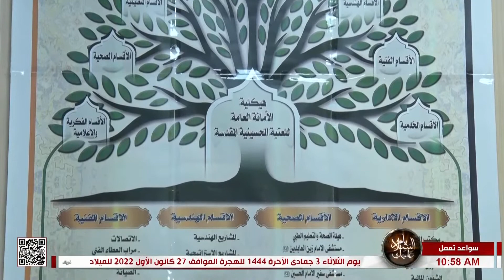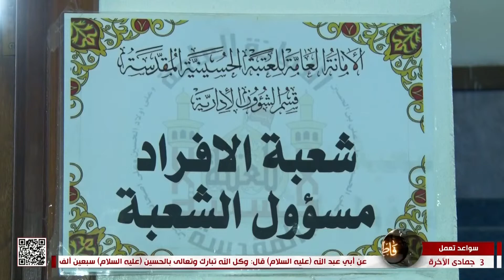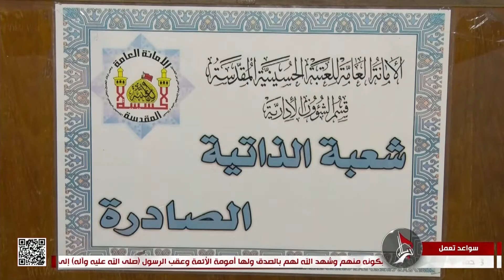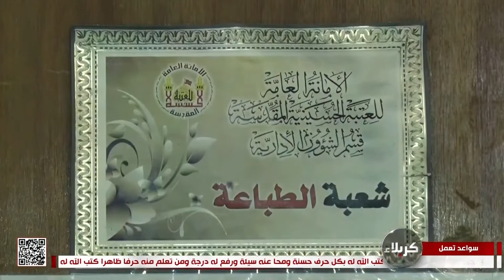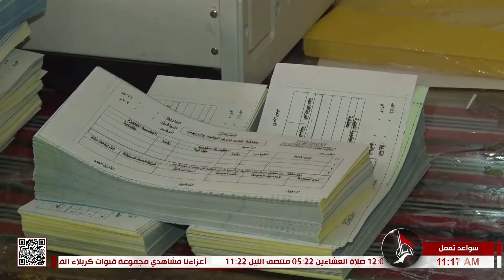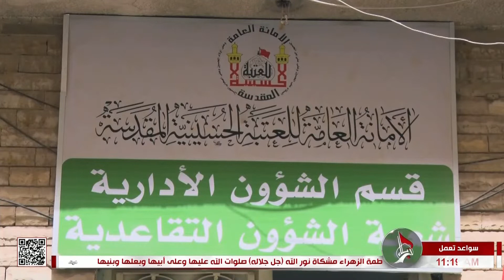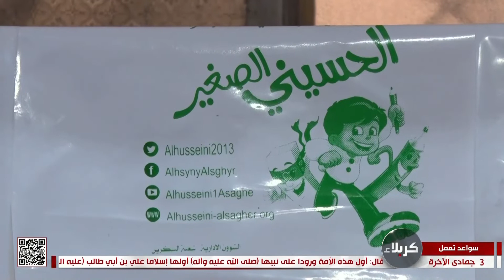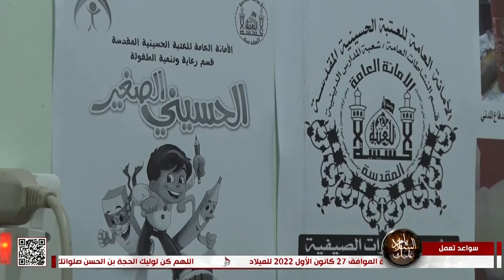سواعد تعمل - العتبة الحسينية المقدسة - قسم الشؤون الإدارية - الحلقة الأولى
سواعد تعمل
العتبة الحسينية المقدسة
الحلقة الأولى
قسم الشؤون الإدارية
3 جمادى الآخرة 1444 هـ